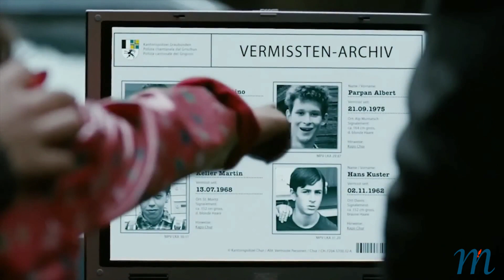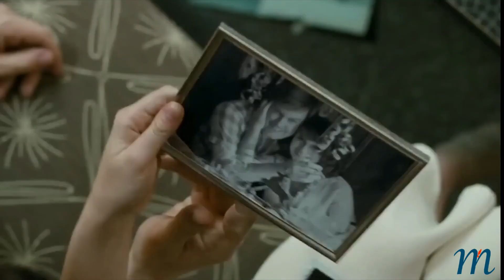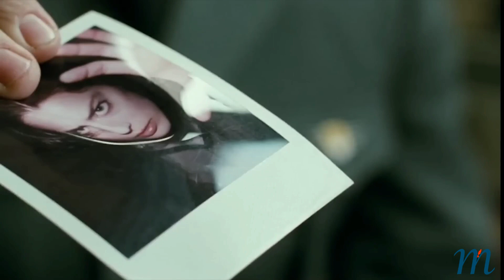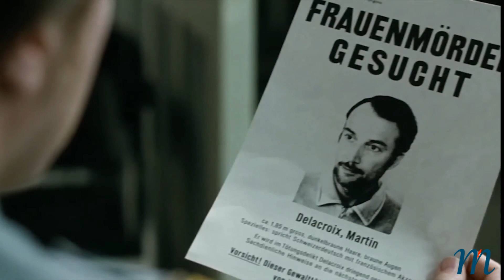Haunting Story of the Immortal Girl and Town's Dark Secrets! – Sennentuntschi Movie Explained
Accused of Witchcraft: The Haunting Story of the Immortal Girl and the Town's Dark Secrets! – Sennentuntschi Movie Explained

A girl who has not aged in 25 years is the subject of intrigue for the sheriff and the townspeople. She is believed to be a gypsy and is associated with mysterious occurrences, such as the disappearance of three people. The townspeople, led by the bishop, view her as a threat and accuse her of being possessed by the devil. The girl seeks refuge in different places, encountering various characters. The sheriff discovers that she is the daughter of a woman who was held captive by the bishop and used against her will, resulting in the birth of the girl. As events unfold, the girl's true nature is revealed, and tragedy befalls the sheriff and others involved. Ultimately, it is discovered that the girl was merely an ordinary person who became the victim of false rumors.